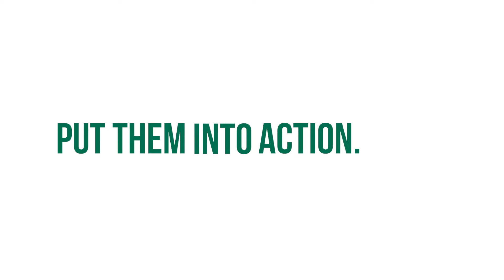HKU | BASc(Design+)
The BASc(Design+) is aimed at nurturing highly effective, adaptive and creative graduates who can lead across multiple disciplinary subjects, and who will become known globally for their distinctive qualities of creativity, analytical ability, critical thinking and innovative problem-solving.